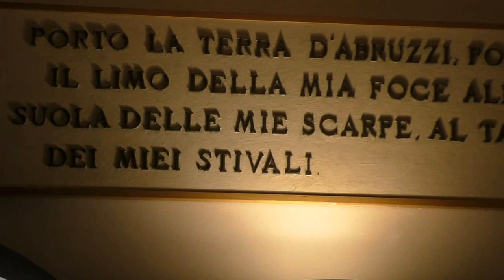Anniversario della nascita di G. d’Annunzio - Pescara 12 e 13 marzo 2016.